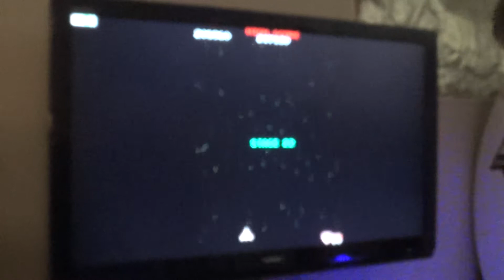galaga gameplay 231080 pt 2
galaga mame midway set 2